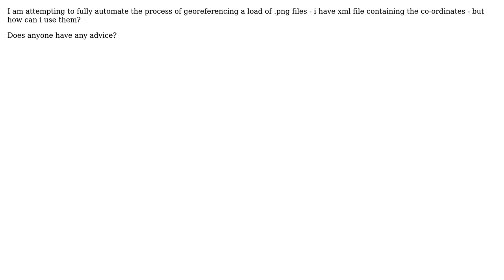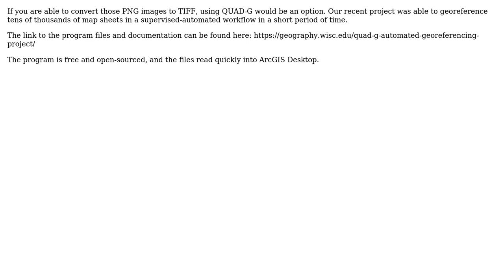GIS: Automated georeferencing in ArcGIS Desktop? (2 Solutions!!)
GIS: Automated georeferencing in ArcGIS Desktop?

With thanks & praise to God, and with thanks to the many people who have made this project possible! | Content (except music & images) licensed under CC BY-SA | Music | Images & others | With thanks to user PolyGeo user Map Man user Brad Nesom user Alice and the Stack Exchange Network Trademarks are property of their respective owners. You are responsible for your own actions.